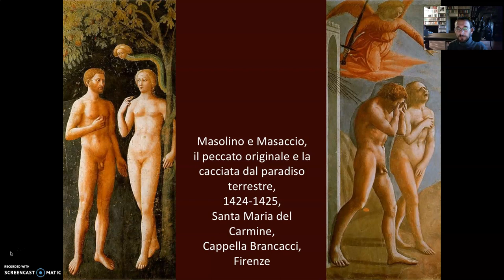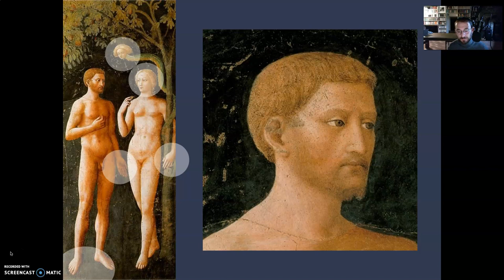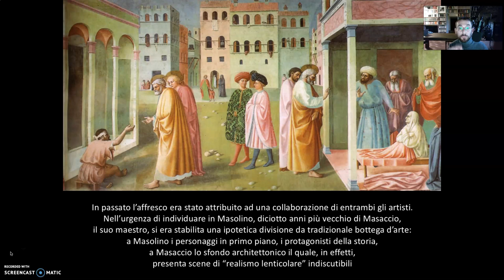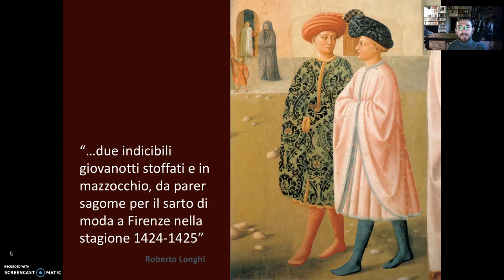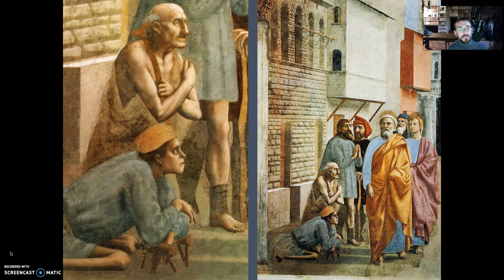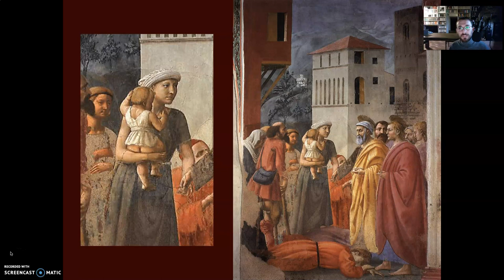135- Masolino, Masaccio e la cappella Brancacci - prima parte